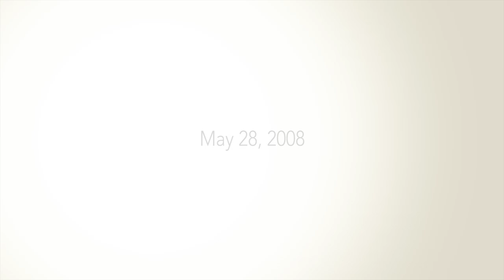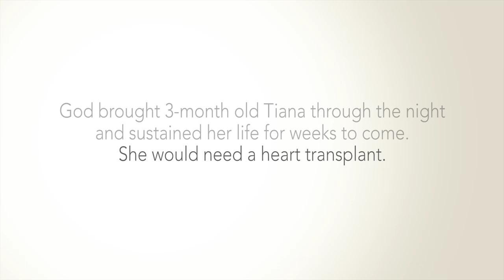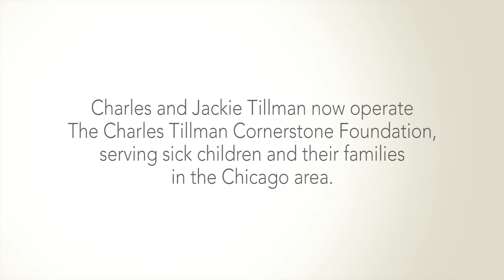Charles Tillman - My Story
Please follow @The_Increase on Twitter!
Charles Tillman is a Pro Bowl cornerback for the Chicago Bears. But no amount of athletic skill could prepare him for what would happen in the life of his young daughter. Hear this amazing story, told by Charles himself.